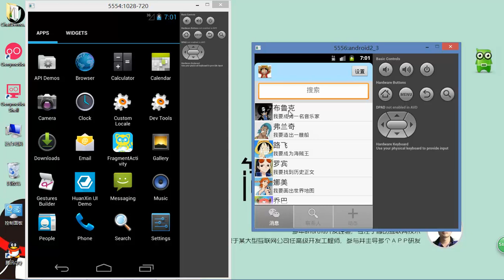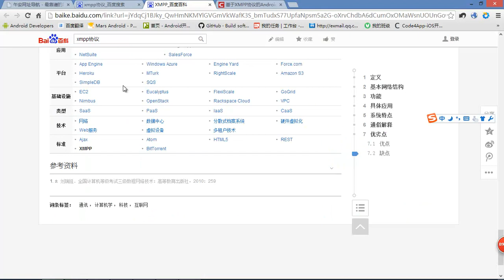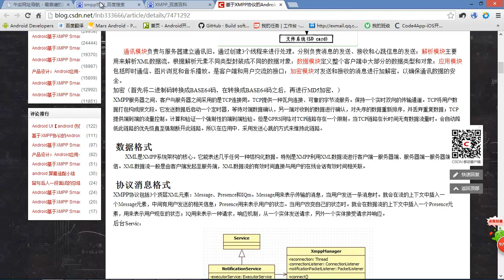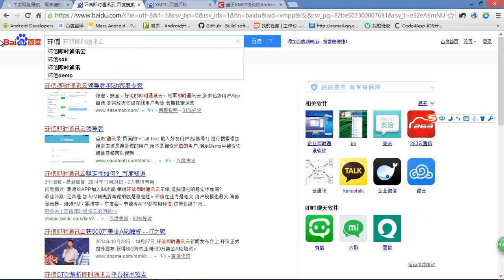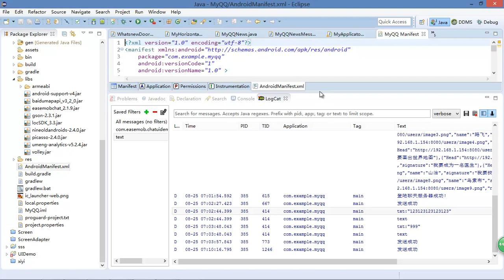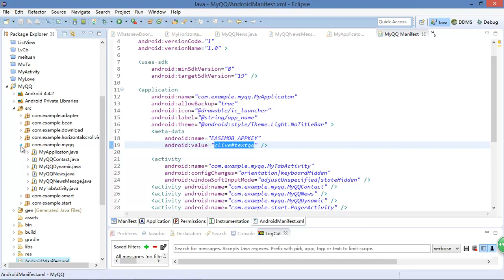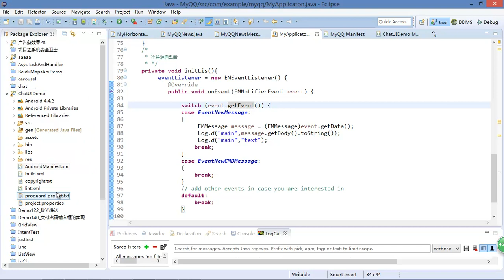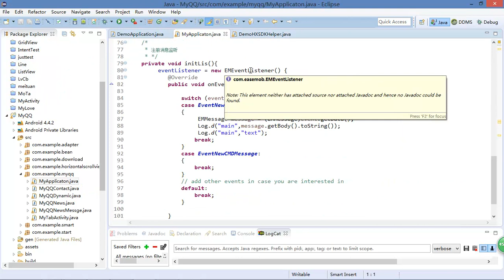项目制作 简易版QQ11 即时通信1